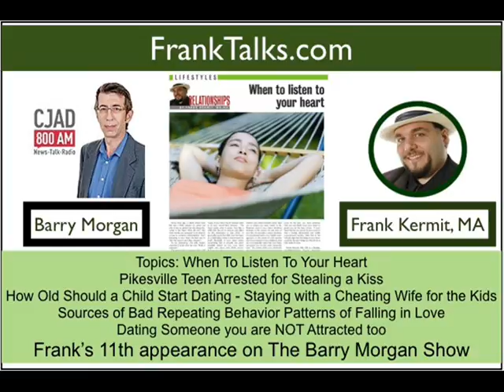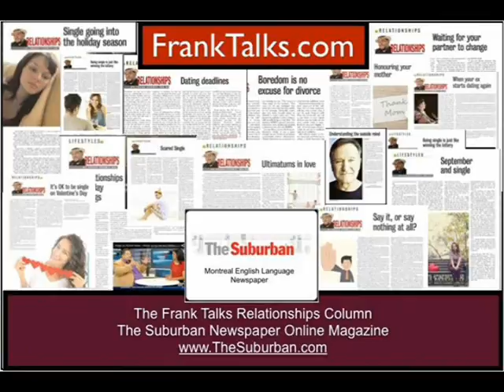Pikesville teen, dating with no chemistry, and sources of why we fall in love with wrong people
Frank Kermit makes his 11th appearance on The Barry Morgan Show on CJAD 800 AM, filling in for Dr Laurie Betito. On this show Frank and Barry talk about When To Listen To Your Heart, Pikesville Teen arrested for stealing a kiss, how old should a teenager start dating, staying with a cheating wife for the sake of the kids, sources of bad repeating behavior patterns of falling in love and dating or marrying someone you are not attracted too and what to do about it.  In memory of Frank's Friend Danny Lee.
To Learn more about what Dating and Relationship Coach Frank Kermit can do for you, go right now